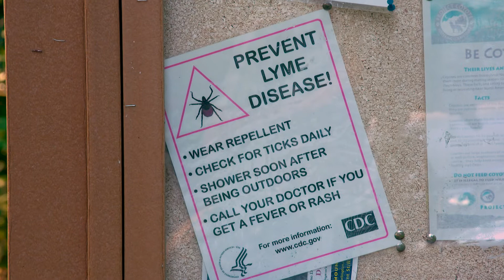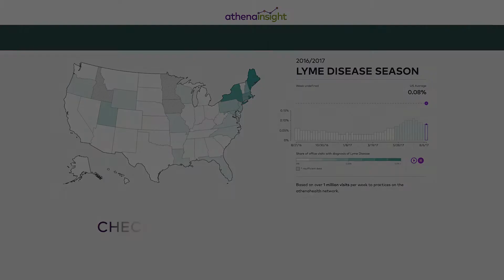Lyme Disease | Video | athenaInsight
athenaInsight explores a community's experience with ticks and Lyme Disease, including what they would do for both preventative and reactive measures.